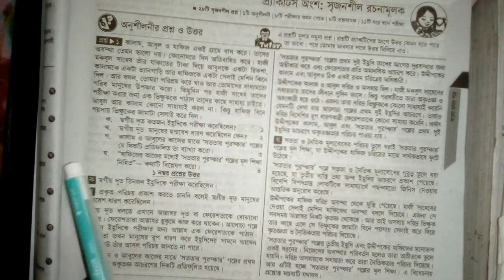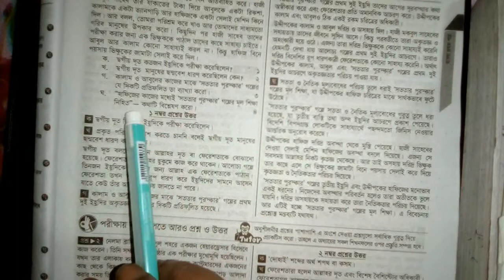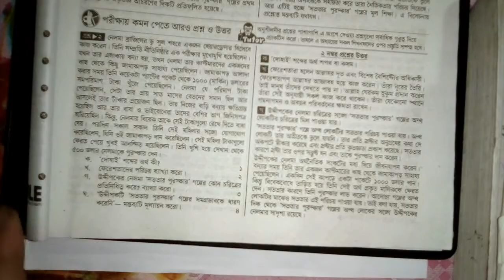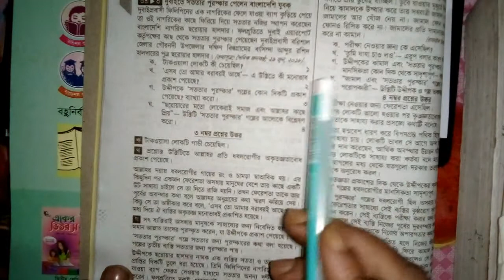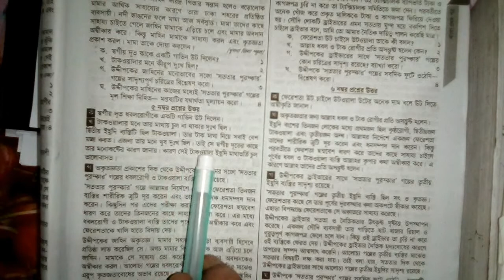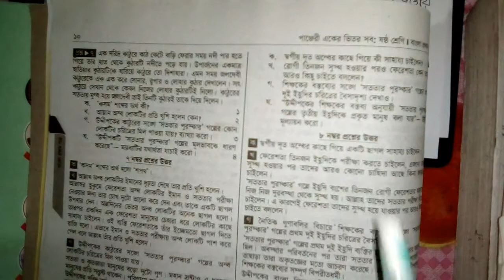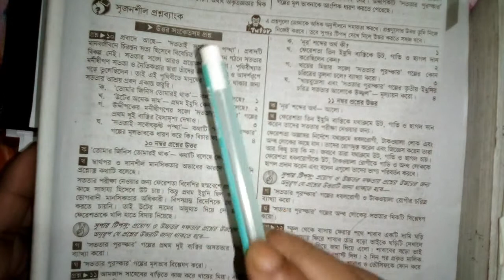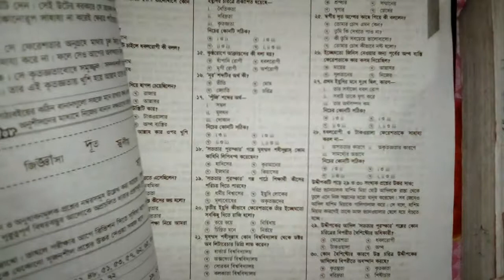সততার পুরস্কার || গল্প || ষষ্ঠ বাংলা | Six Bangla || Sototar Puroskar || Golpo | Six Bangla / Part 1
চারুপাঠ ষষ্ঠ শ্রেনি বাংলা সততার পুরস্কার